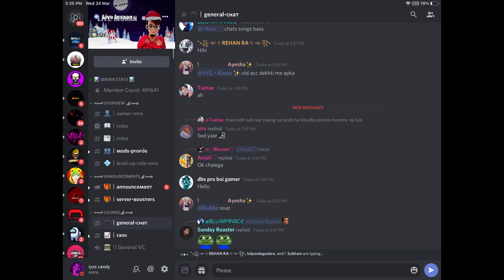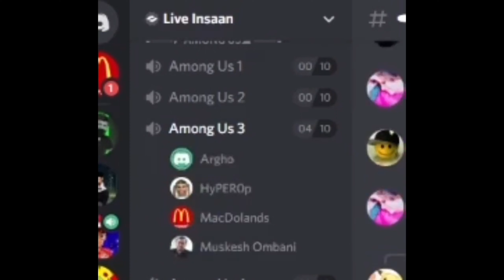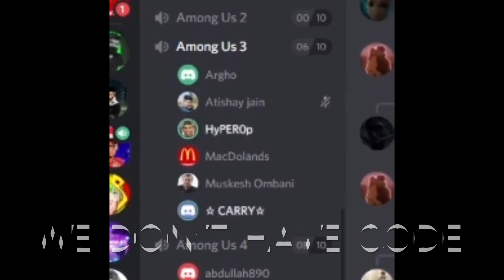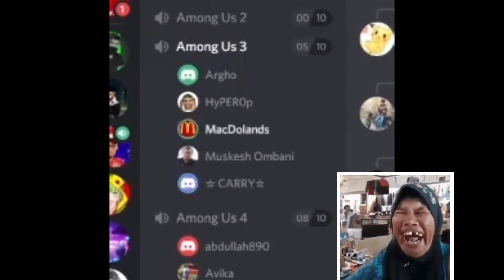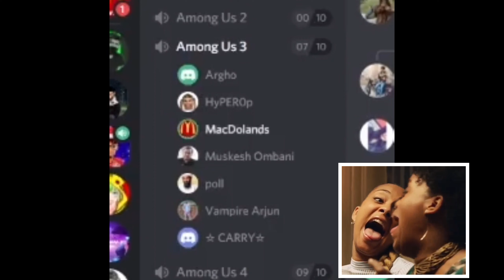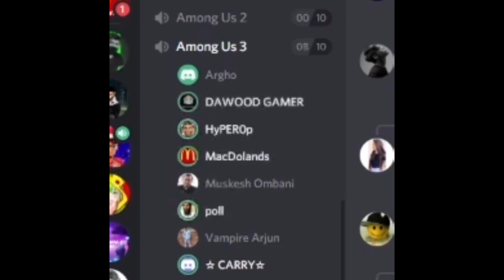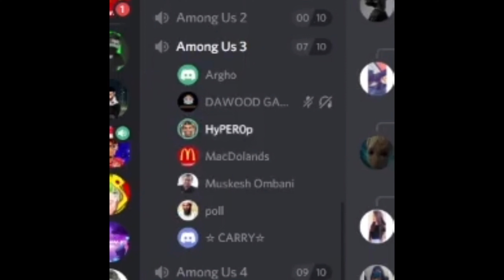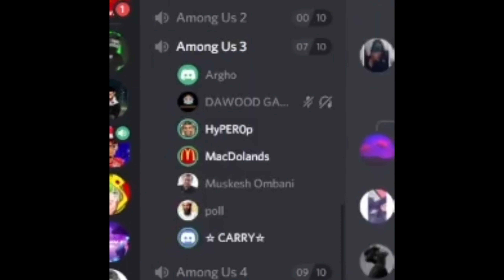We Raided triggered insaan’s discord😂😂😂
Sorry for the bad quality 😅   This was a fun event with 2 of my  friends!  It was not meant to offend triggered insaan or any of his fans ! You can invite us to troll your discord 💕❤️